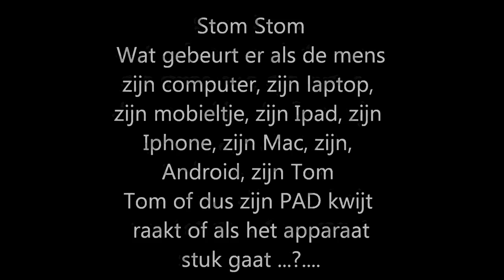Tom Tom out of order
When the navigation of us people has given up ...and has left us to our faith ..what happens then ?? do we stop breathing..? or...